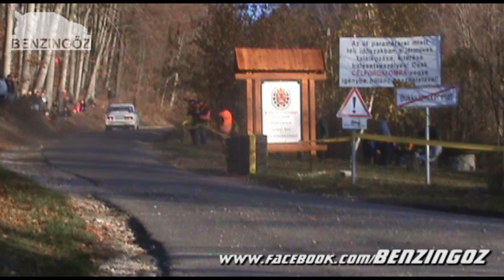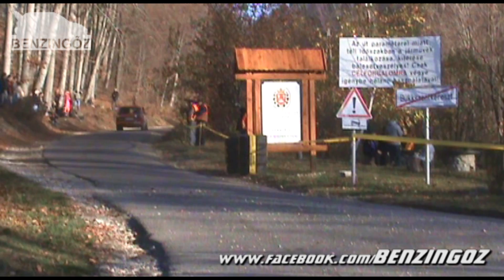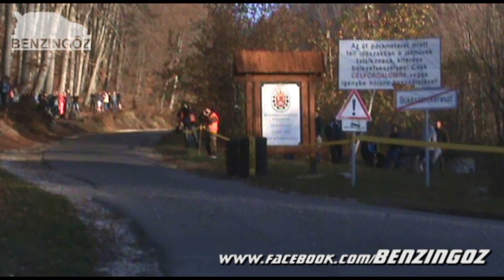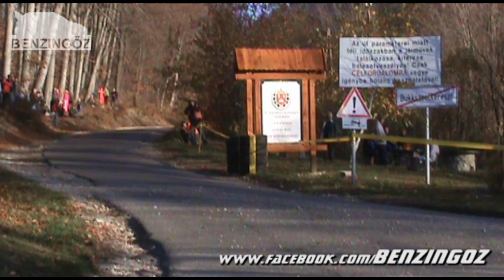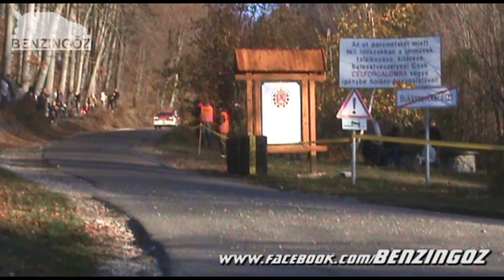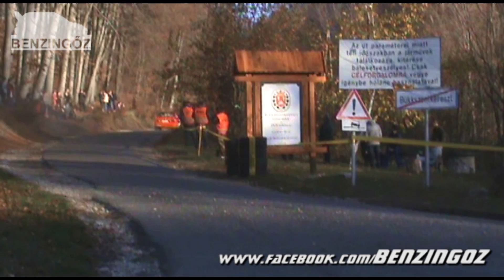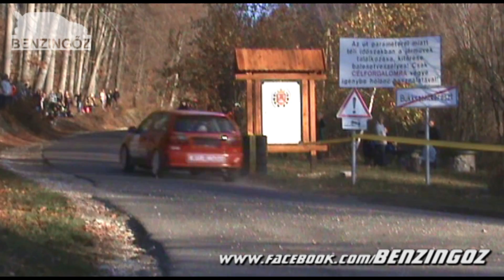ARK Sprint Miskolc 2013.11.16-17. Action & CRASH [PURE SOUND after intro]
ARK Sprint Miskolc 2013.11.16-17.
Bükkszentkereszt - Bükkszentlászló